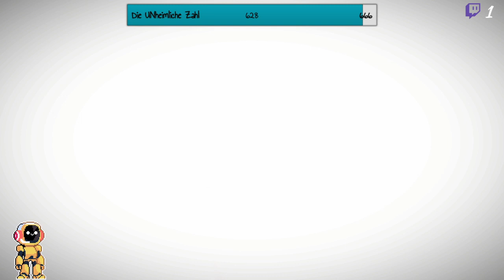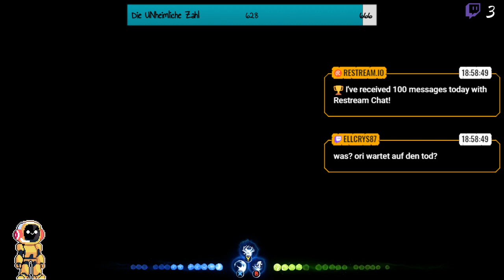ORI 2 & der Wille der Irrlichter / Deutsch / XBox [Let's Stream] / Nr. 19 / Ungekürzt /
ORI 2 & der Wille der Irrlichter